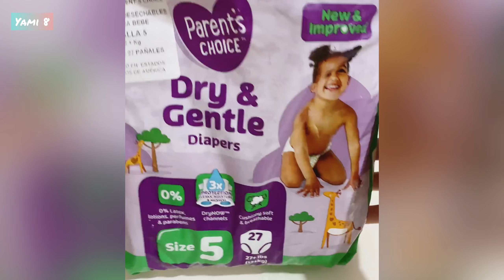DRY & GENTLE Diapers | Nuevos Parents Choice Te muestro cómo son!🙂